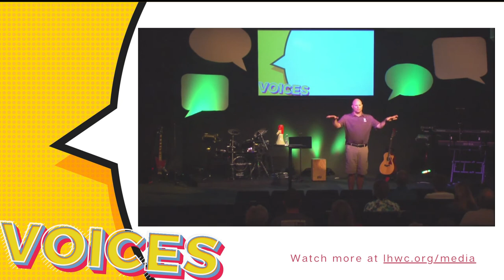7.31.22 - Voices: God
Hearing the Voice of God comes from many different places--we hear God's voice best when we know his Word the most, when we are planted in God's Word. We also need to process what we are hearing within a faith community.

We need people we can go to who are planted in God's Word, people who are spiritual mentors. We also need to be people that are planted in God's Word so we can be a spiritual mentor for others. If you think you are hearing the voice of God, be sure that you are planted in God's Word, and that you are part of a faith community who can give wisdom.